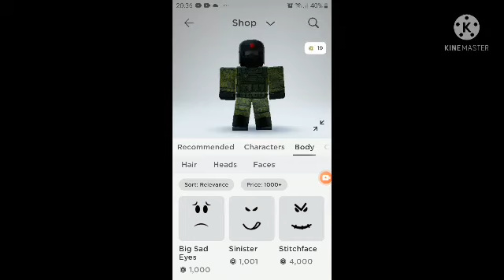my russian outfit face reveal